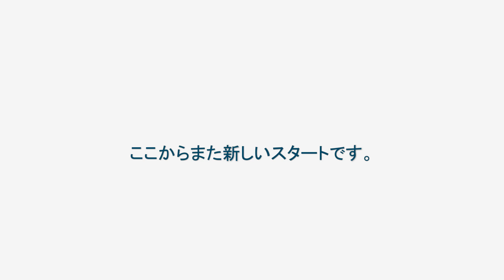【CM２】京都町内会バンドLIVE！ アーカイブ販売中（2023.2.25まで）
有田さとこです。25周年の時はお祝いしたい気持ちでいっぱいだったけど、26年目ってなんだか急に水面がしーんとなったように落ち着いた気持ちになりました。感謝の気持ちがじわーっと、メンバーやファンの人ににも伝わっていくような、そんなライブです。ここからまた新しいスタートです。

【アーカイブ販売中！】
京都町内会バンド・2023年冬「君に会いたい如月の今宵」ツアー
2月11日（土）京都・モダンタイムスでのライブの配信映像。
期間限定でアーカイブ販売中です。ぜひ、お買い求めください。

※視聴期間2023/2/25（土）23:59まで